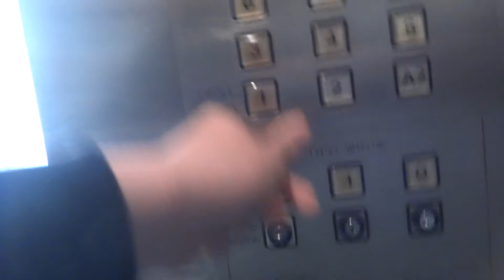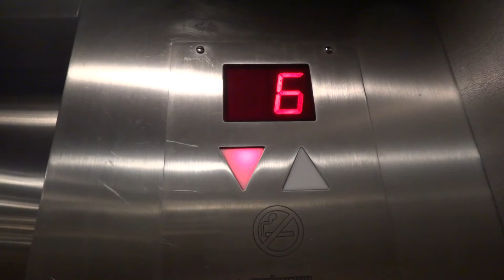Isralift traction elevators at Shalom Meir Tower in Tel Aviv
These elevators are the only elevators that serving floors 2A to 11.
These elevators located at the west wing of the tower.

---Low Rise elevators---
Brand: Otis.
Modernized at the first time by Otis.
Modernized at the second time by Isralift.
Type: Traction.
Modernized at the first time at the 1980's.
Modernized at the second time at the late 1990's.
Floor served: 15(-2, -1, 0, *1*, 2, 2A, 3, 4, 5, 6, 7, 8, 9, 10, 11).

(C)2013    maalit72